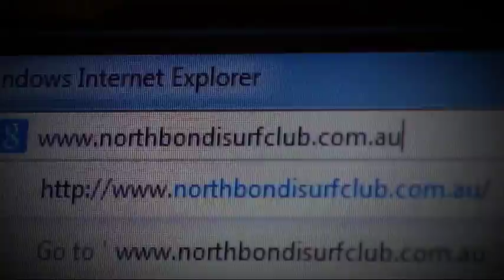McCormark pleads guilty to child porn charges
Former Channel Nine reporter Ben McCormack has pleaded guilty to child pornography charges.

He's facing up to 15 years in jail.

Emma Crichton reports.